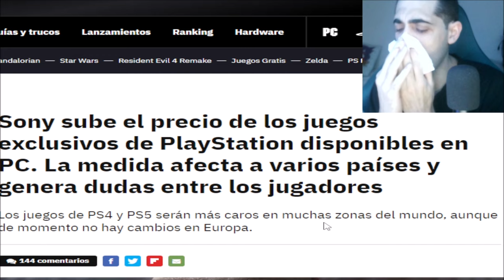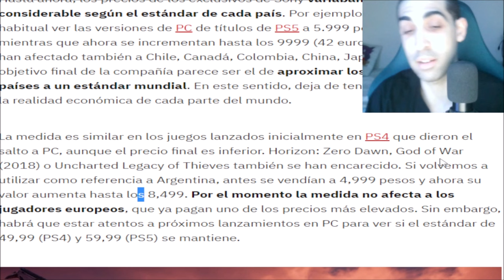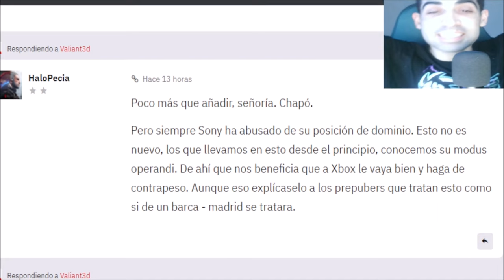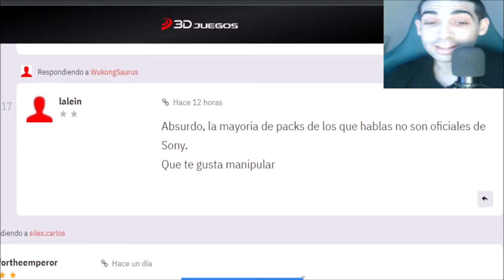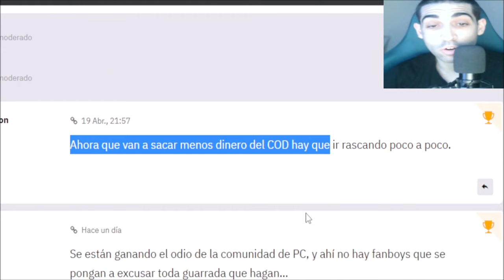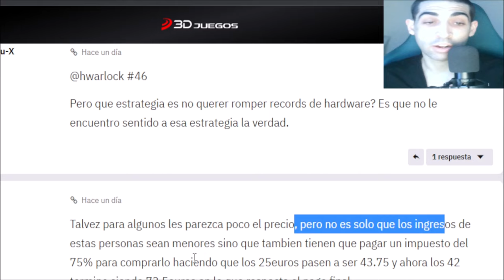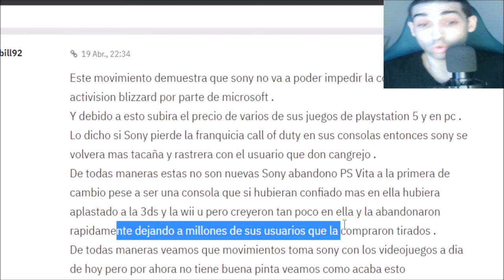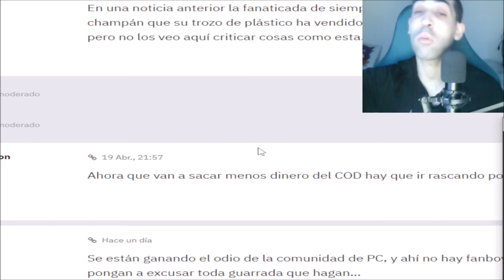¡PLAYSTATION SUBE EL PRECIO DE SUS JUEGOS EN PC! - 4K - ANIBAL